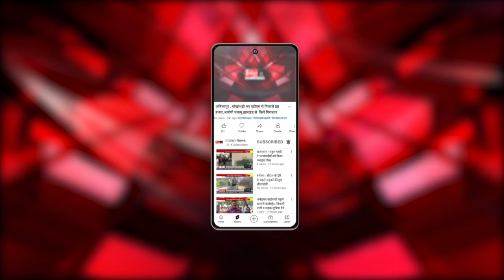सिंगरोली मे "अन्न उत्सव" रहा फेल, हितग्राही हो रहे परेशान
Indian News : सिंगरौली जिले भर में अन्न उत्सव का आयोजन किया गया था, जो पूरी तरह से ठप्प रहा जिसकी वजह से गरीब जनता परेशान रही
सिम्पलेक्स में स्थित    शासकीय उचित मूल्य की दुकान के सेल्समैन की मनमानी देखने को मिली, जहाँ पूरे दिन अन्न उत्सव के दौरान दुकान पर ताला लटकता रहा , दोपहर 3 से शाम 4 बजे तक हितग्राही इंतजार करते रहे, बताया जा रहा कि सेल्समैन अरुण कुमार शाह को तीन तीन शासकीय उचित मूल्य दुकानों की बागडोर सौंप दी गई हैं , जिसकी वजह से रोजाना ही हितग्राहियों को समस्याएं झेलनी पड़ती हैं। सूत्रों की माने तो खाद्य विभाग के अधिकारी सरकार की योजनाओं में पलीता लगाने में कोई कोर कसर नहीं छोड़ रहे हैं

Our Links